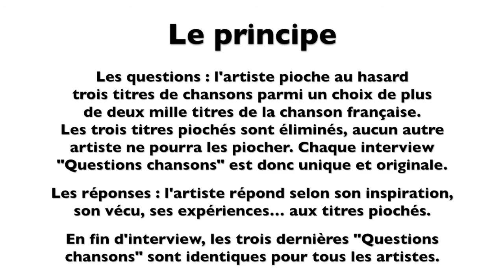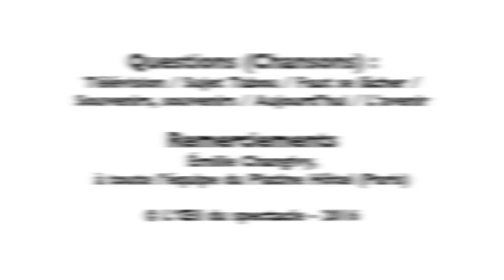L’Œil du spectacle Interview Nemo Schiffman Platine Hôtel 28 novembre 2016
L’Œil du spectacle vous propose l’interview « Questions chansons » de Nemo Schiffman - Platine Hôtel (Paris), le 28 novembre 2016.